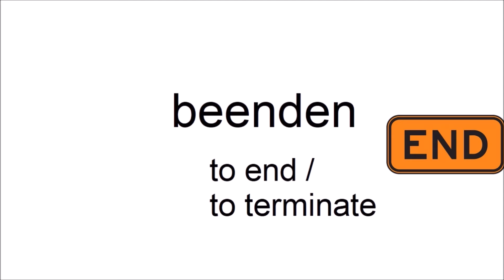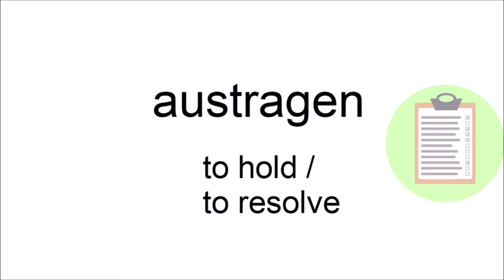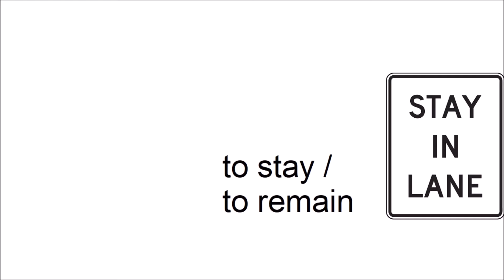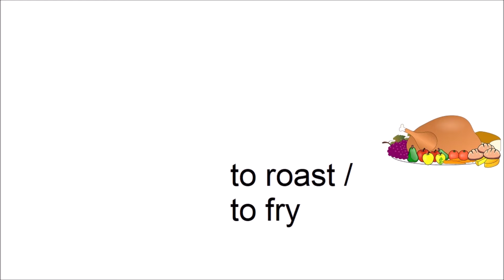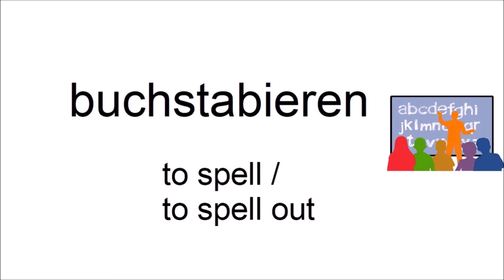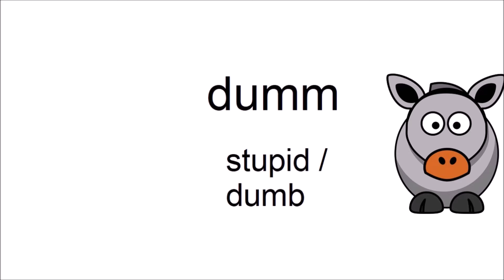Can you guess 20/20? - German Vocabulary Test for Beginners